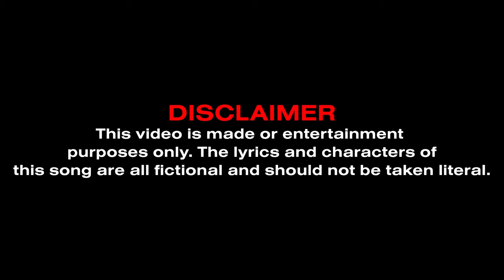I.J - Crazy Week (Music Video) | Mixtape Madness